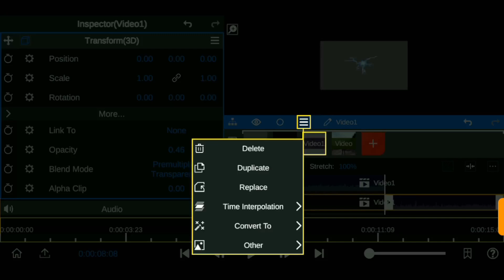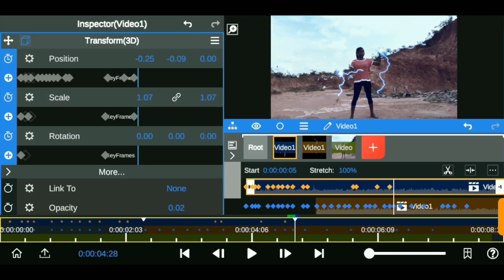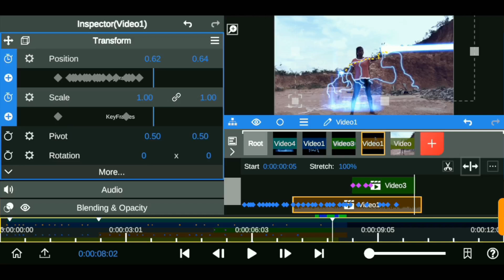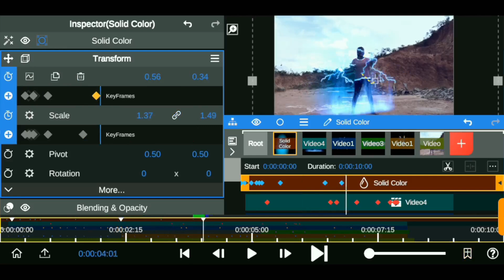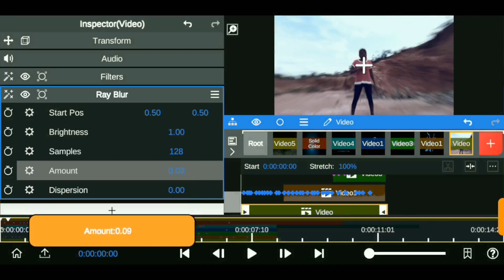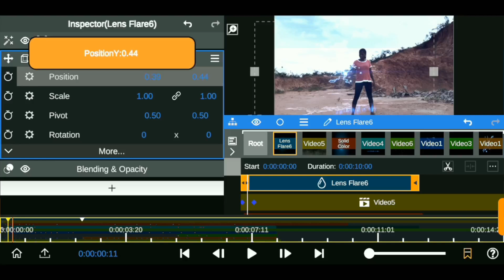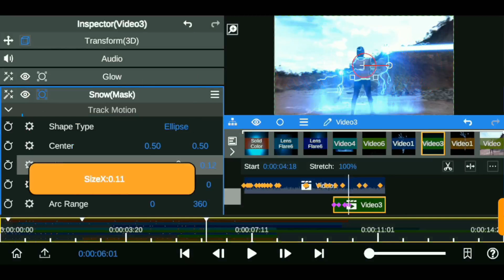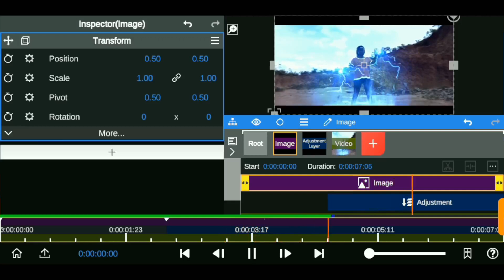Nodevideo Vfx Amv Sasuke Energy Spark Tutorial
In today's NodeVideo vfx tutorial I'll be sharing with you how I create amv sasuke chidori effect in Nodevideo editor while adding reflection, Energy Effect, flare, and water effects to create a good motion.

TIME remap
Energy Blast   03:21
Energy Effect 04:41
Reflection       07:09
Flare                12:14
water effects 16:24